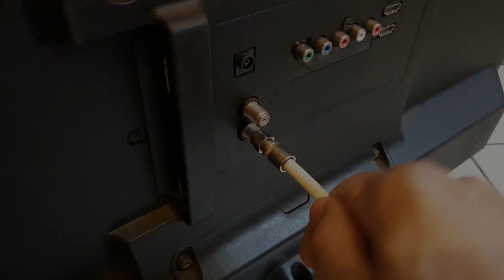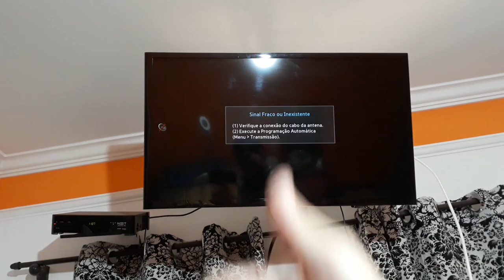The Most Powerful Antenna in The World! Connect in Your TV and Watch All the Channels in The World!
How To Make a Digital TV Antenna! The Most Powerful Antenna in The World! Connect in Your TV and Watch All the Channels in The World!